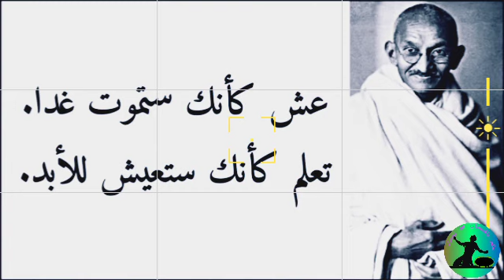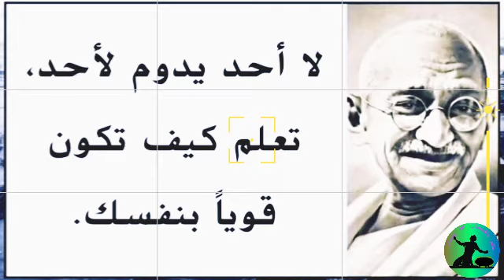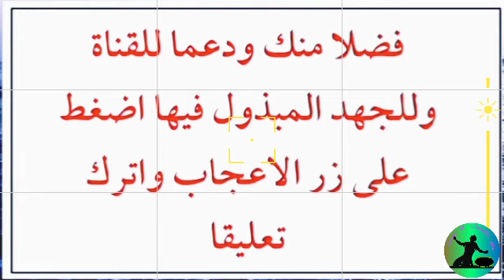من أهم اقوال وحكم مهاتما غاندي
مَهَتمة غاندي أو موهانداس كرمشاند غاندي (بالكجراتية: મોહનદાસ ગાંધી)‏؛ (2 أكتوبر 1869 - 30 يناير 1948) هو السياسي البارز والزعيم الروحي للهند خلال حركة استقلال الهند. كان رائداً للساتياغراها وهي مقاومة الاستبداد من خلال العصيان المدني الشامل، التي تأسست بقوة عقب أهيمسا أو اللاعنف الكامل، والتي أدت إلى استقلال الهند وألهمت الكثير من حركات الحقوق المدنية والحرية في جميع أنحاء العالم. غاندي معروف في جميع أنحاء العالم باسم المهاتما غاندي (بالسنسكريتية: महात्मा) المهاتما أي "الروح العظيمة"، وهو تشريف تم تطبيقه عليه من قبل رابندراناث طاغور،  وأيضاً في الهند باسم بابو (بالغوجاراتية : બાપુ بابو أي "الأب"). تم تشريفه رسمياً في الهند باعتباره أبو الأمة؛ حيث أن عيد ميلاده، 2 أكتوبر، يتم الاحتفال به هناك كـ "غاندي جايانتي"، وهو عطلة وطنية، وعالمياً هو اليوم الدولي للاعنف. كان غاندي عنصريا فقد كان يرى أن السود هم أدنى من الهنود والبيض، وكما أيّد التفرقة بين البيض والسود ورأى أن البيض والهنود هم جنس أسمى من الجنس الأسود فآمن بنظرية العرق الآري واعتبر أن السود أناس غير متحضرين تشبه حياتهم حياة الحيوانات ذات الذكاء المنخفض وكان يطلق عليهم "الكفير" (وهو مصطلح ازدرائي). في الثورة الهندية قام غاندي باستعمال العصيان المدني اللاعنفي حينما كان محامياً مغترباً في جنوب أفريقيا، في الفترة التي كان خلالها المجتمع الهندي يناضل من أجل الحقوق المدنية. بعد عودته إلى الهند في عام 1915، قام بتنظيم احتجاجات من قبل الفلاحين والمزارعين والعمال في المناطق الحضرية ضد ضرائب الأراضي المفرطة والتمييز في المعاملة. بعد توليه قيادة المؤتمر الوطني الهندي في عام 1921، قاد غاندي حملات وطنية لتخفيف حدة الفقر، وزيادة حقوق المرأة، وبناء وئام ديني ووطني، ووضع حد للنبذ، وزيادة الاعتماد على الذات اقتصادياً. قبل كل شيء، كان يهدف إلى تحقيق بورنا سواراج أو استقلال الهند من السيطرة الأجنبية. قاد غاندي أيضاً أتباعه في حركة عدم التعاون التي احتجت على فرض بريطانيا ضريبة على الملح في مسيرة ملح داندي عام 1930، والتي كانت مسافتها 400 كيلومتر. تظاهر ضد بريطانيا لاحقاً للخروج من الهند. قضى غاندي عدة سنوات في السجن في كل من جنوب أفريقيا والهن